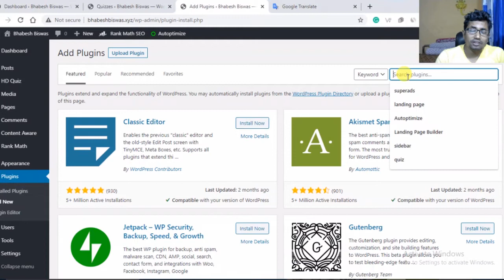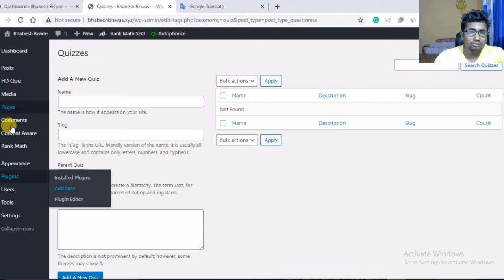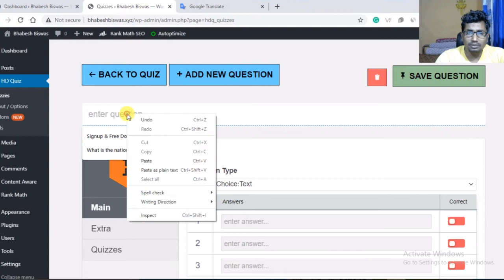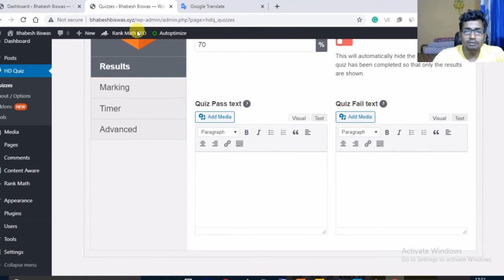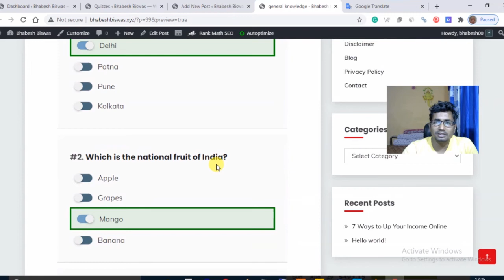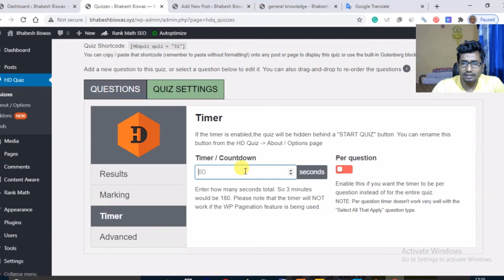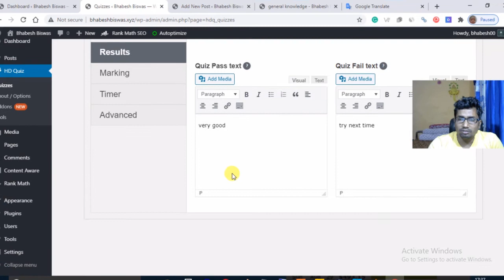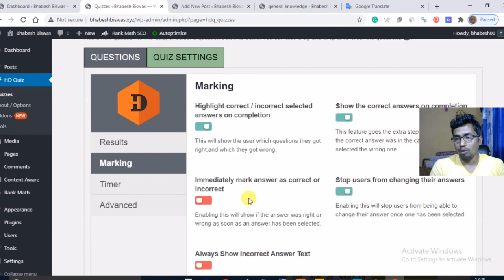Quiz Plugin For WordPress Free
***Video Description
I have explained in this video how to set up a quiz plugin and how to create a quiz in WordPress.

Health Advice